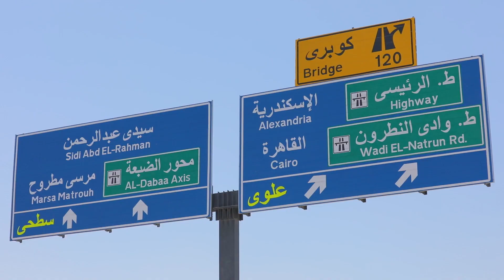تطوير ورفع كفاءة طريق "الإسكندرية - مطروح" الساحلي من الكيلو 101 إلى الكيلو 156